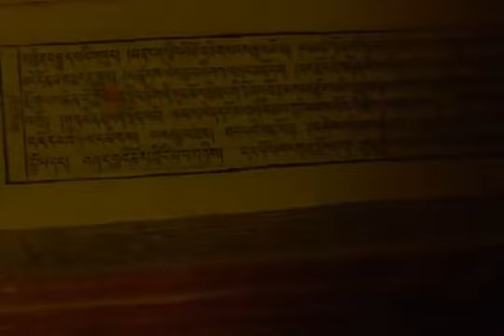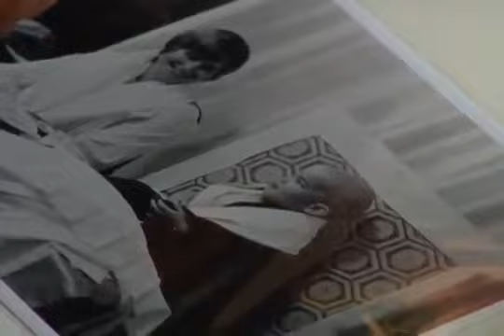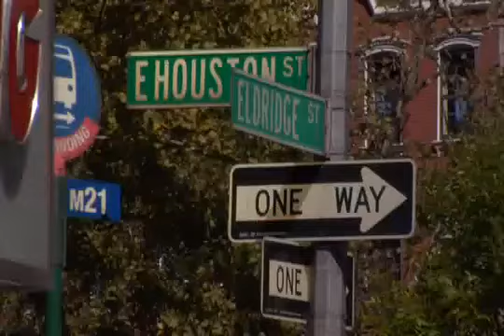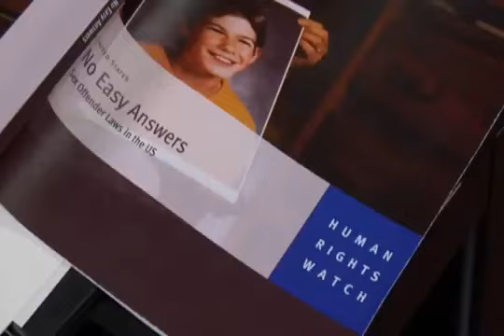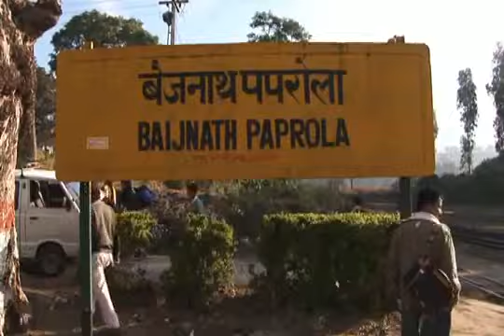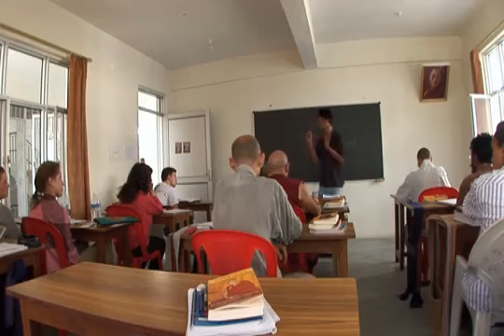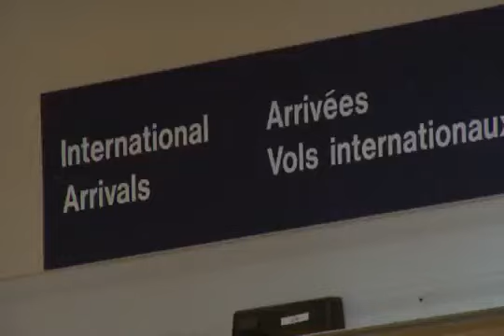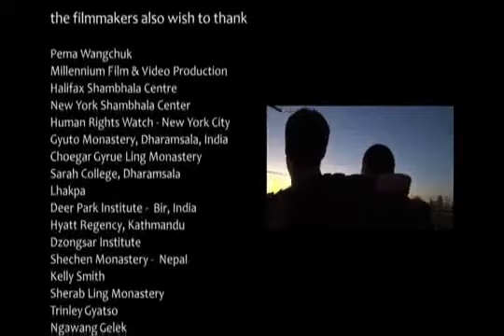Tulku - escrito e dirigido por Gesar Mukpo.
Tulku é um documentário de 2009, escrito e dirigido por Gesar Mukpo. O filme detalha as experiências pessoais de cinco jovens ocidentais que foram identificados na infância como sendo tulkus, ou reencarnados mestres budistas tibetanos.